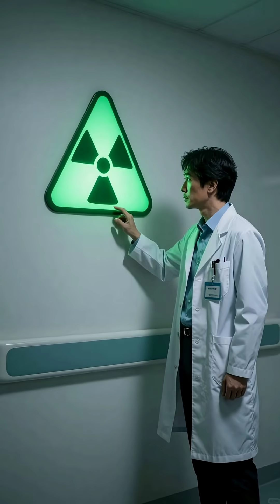5 Horrifying Facts About the Most Irradiated Human in History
Most irradiated human ever... the story is insane

🔴 WARNING 1: This video may contain real events, factual accounts, and documented material that some viewers may find disturbing.
🔴 WARNING 2: Certain descriptions or themes may be graphic, unsettling, or emotionally intense.
🔴 WARNING 3: This content may explore human harm, crisis situations, or institutional actions exactly as reported.
🔴 WARNING 4: Sensitive or controversial topics may be presented without alteration.

⚠️ CAUTION 1: Includes material that may involve violence, injury, psychological trauma, or distressing situations.
⚠️ CAUTION 2: Some narratives may not be appropriate for younger viewers or sensitive audiences.
⚠️ CAUTION 3: Information is based on publicly available documentation, reporting, or historical sources.
⚠️ CAUTION 4: Features discussions of systemic failures, negligence, or misconduct when applicable.
⚠️ CAUTION 5: Intended solely for informational, educational, and documentary purposes—not to sensationalize harm.